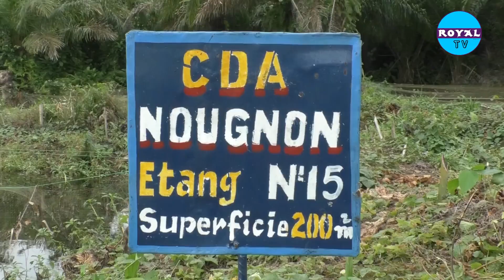PISCICULTURE AU BENIN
ONG CDA NOUGNON POUR LE DEVELOPPEMENT DE LA PISCICULTURE DANS LA VALLEE